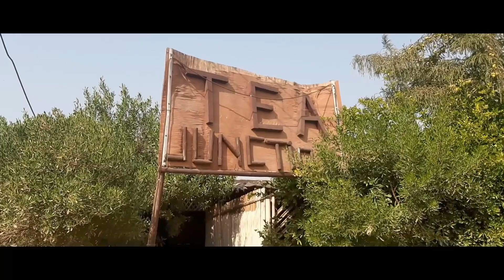Budget Travelling Day 2 |Ajmer Tourist Places |Rajasthan Tour|By Bus |Hotel |Food|Best Time to Visit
Xxplorer Saransh
This is Day 2 video of Ajmer so, if you haven't watch the Day 1 video then please watch it first for better understanding.
Hey this videos comes with alot of surprises please watch  it and share..
In this Video i went to the "Ajmer Pushkar Rajasthan " and explore the unexplore rajasthan, this is one of the best trip i have been so far.

The main Location we cover in this video are : 1. Pushkar ji
2. Brahma temple.
3. Ana Sagar lake
4. Taragarh Fort
5. Dargah shareef
5. Dargah imam hussain
6. Local Cafes